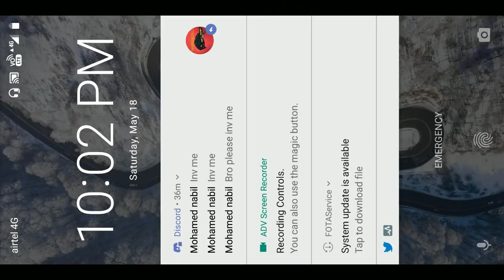CLAN MATCH 2 [HIGHLIGHTS] | DEADLY TEMPLARS